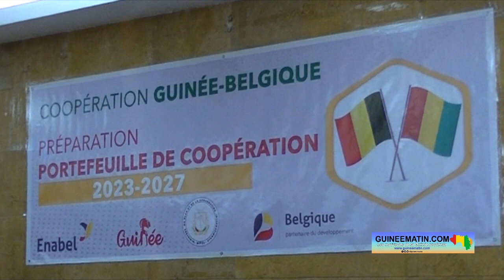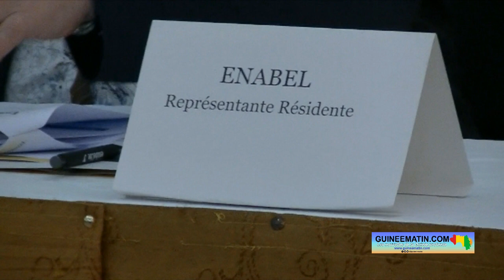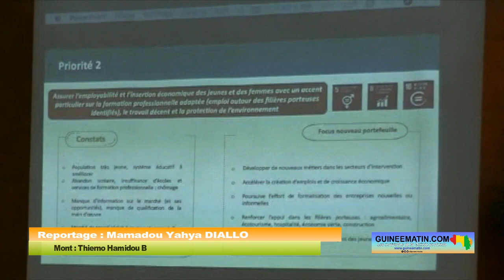Guinée : la Belgique annonce un nouveau portefeuille de coopération de 34 millions d’Euros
Entamé en 2015, le premier programme de coopération au développement entre la Guinée et le Royaume de Belgique, dont l'objectif était de contribuer à la croissance économique durable et inclusive sur l’axe Conakry-Kindia-Mamou, va s'achever fin 2023. Pour continuer la fructueuse coopération entre les deux pays, l’Agence belge de développement (ENABEL), le Ministère du Plan et de la Coopération Internationale et l’Ambassade du Royaume de Belgique en Guinée ont lancé les travaux du nouveau programme de coopération entre les deux pays à travers une session d’information pour assurer l’appropriation et le suivi du processus par tous les acteurs impliqués, a appris un reporter de Guineematin.com

Ce nouveau programme, d’une valeur de 34 millions d’euros, va s’étaler sur quatre ans. Il a pour but de permettre un développement humain durable en Guinée à travers le renforcement de la résilience économique, sociale et environnementale des populations vulnérables, et plus particulièrement des jeunes et des femmes.

Ce nouveau portefeuille de coopération, qui démarrera en 2024 et durera jusqu'en 2027, compte 3 priorités qui sont axées sur le développement agricole durable, l'employabilité et l'insertion économique des jeunes et des femmes ainsi que l'autonomisation des femmes et le leadership féminin. Il sera mis en œuvre par l’Agence belge de développement ENABEL avec un financement du Royaume de Belgique.

Krista Verstraelen, représentante résidente d'ENABEL en Guinée, explique que ce nouveau programme est lancé pour continuer d'appuyer la Guinée en vue notamment d'améliorer les conditions de vie de la population. « Aujourd'hui, on lance à la demande de notre Ministre de coopération belge les travaux pour préparer un programme de coopération entre la République de Guinée et le Royaume de Belgique. En fait, c'est une décision politique belge de continuer à appuyer la Guinée. On est déjà présent avec le portefeuille actuel, mais celui-là se termine à la fin de l'année. Pour rester sur la même cadence, pour continuer à appuyer le pays dans les mêmes zones de concentration, la Belgique, au nom de notre ministre de la coopération, a décidé de libérer une enveloppe de 34 millions d'euros sur une période de 4 ans avec une nouvelle convention qui va être signée avant la fin de l'année pour continuer sur le même chemin. Je ne peux pas encore parler de tous les détails parce que justement les travaux commencent, mais les axes de grandes priorités sont quand même connus ».

Par ailleurs, la diplomate Belge a mis un accent sur le secteur agricole qui doit bénéficier d’un soutien particulier. « L’autosuffisance alimentaire est une problématique très importante pour un pays comme la Guinée parce la sécurité alimentaire est un élément fondamental pour n'importe quel pays mais surtout et encore plus aujourd'hui. On a vu quand même à cause des crises (en Ukraine, les pandémies) le besoin et aussi la nécessité d'apporter tout ce qui est nécessaire pour avoir une assurance de l'alimentation pour la population a été vraiment un problème dans beaucoup de pays et aussi en Guinée. Et donc, on est convaincu avec le potentiel agricole qui est ici en Guinée, qu'il faut de plus en plus être autosuffisant. Il y a assez de terres, il y a aussi de très bons agriculteurs mais il faut que la chaîne de production pour emmener les produits de cet agriculteur jusqu'aux consommateurs, que tout s'organise mieux. C'est déjà en cours, c’est ce qu'on fait avec notre programme actuel d'entreprenariat agricole, c'est-à-dire, on appuie concrètement les agriculteurs et on en fait des entrepreneurs. Ça veut dire qu'ils se professionnalisent, ils savent beaucoup mieux planifier leur travail, ils savent comment accéder aux financements, comment aussi avoir l'aspect de l'agroécologie. Le résultat final, c'est vraiment pour améliorer les conditions de vie de la population »

Présent à la rencontre, Son excellence Guy Léon Jean Hambrouck, ambassadeur de la Belgique en Guinée, estime que ce programme s'inscrit dans la continuité et que les acteurs locaux seront placés au cœur des actions. « C'est un honneur pour moi d'être ici pour le lancement officiel de la préparation d'un nouveau programme de coopération appelé portefeuille par Enabel. C'est un programme très riche, nous avons reçu avec beaucoup de joie l'instruction de notre ministre à la coopération en Belgique de préparer un nouveau programme. Ce programme travaillera pour une grande partie dans la continuité, dans la consolidation comme Enabel connaît maintenant les grands chantiers qui restent dans les priorités de la Belgique et aussi pour la Guinée (...). Les populations et les acteurs locaux seront placés au cœur des actions dans une perspective de continuité du portefeuille actuel via une approche territoriale intégrée de développement rural »

De son côté, la ministre du Plan et de la Coopération internationale, Rose Pola Pricemou, s’est félicitée du partenariat dynamique entre les 2 pays